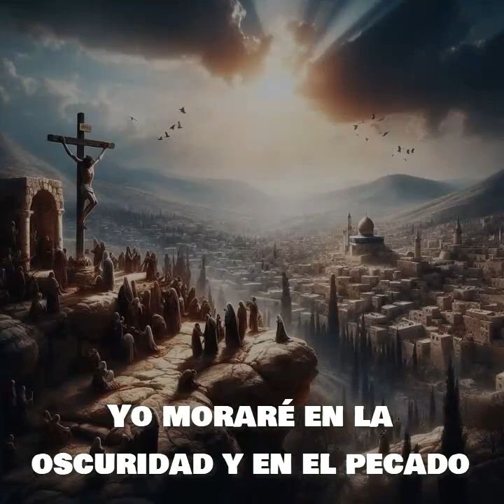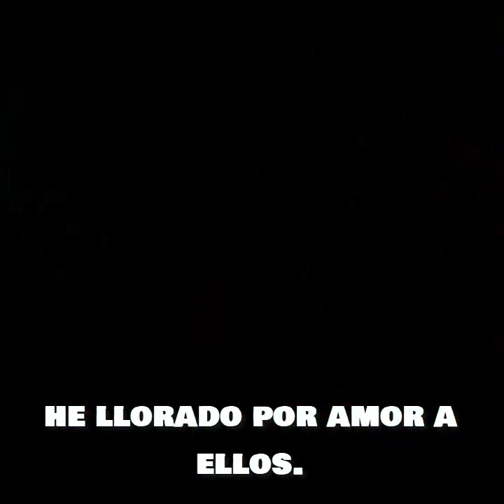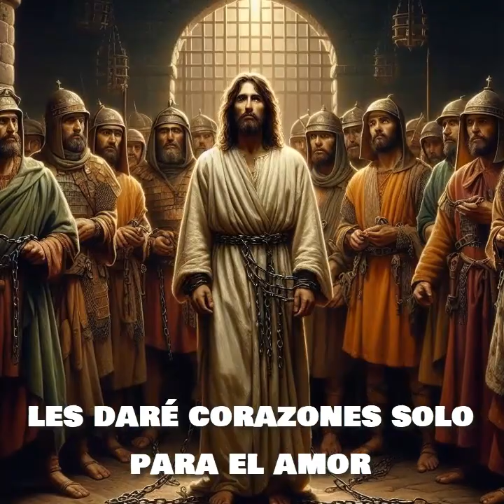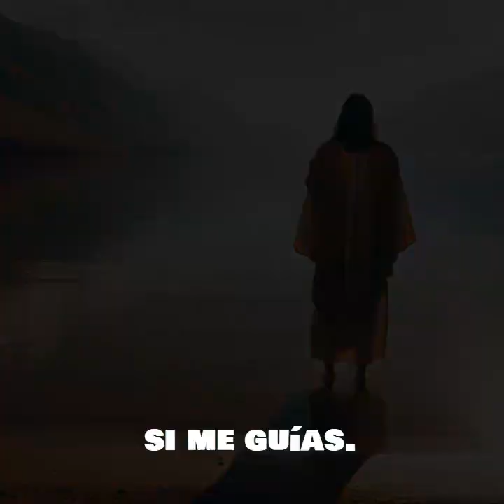Here I am Lord.